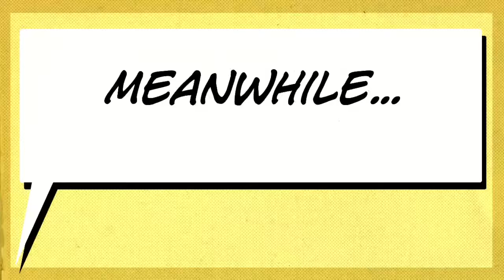Dangerous Cars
Hey guys! I found this old video and decided to upload it to YouTube!